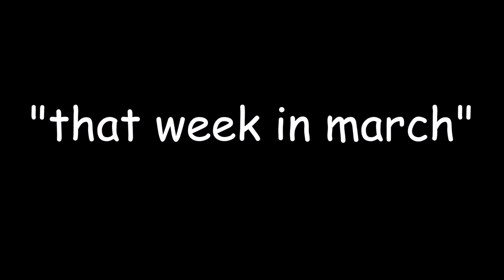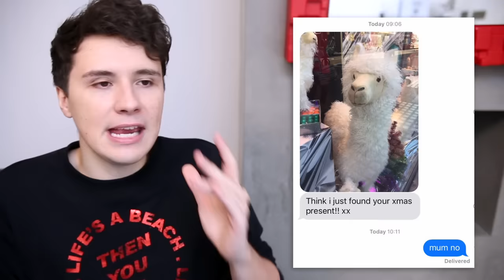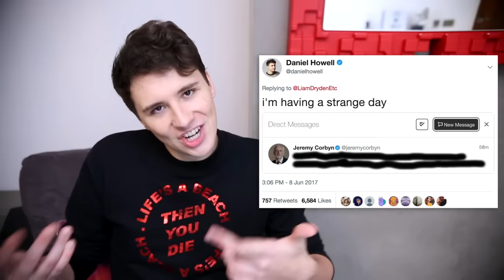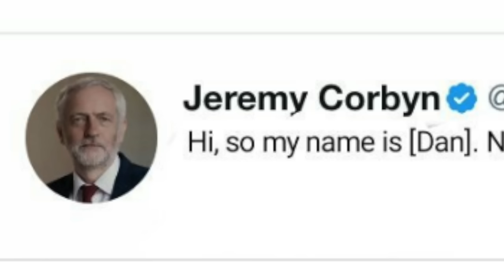The Top Dan Memes of 2017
Before we move on towards a hopeful future let us take one last glance back into the abyss.
Watch the official movie of our live stage show 'Interactive Introverts' on DVD here!!

Follow me on ur fave websites to join me on this tragic journey through life: